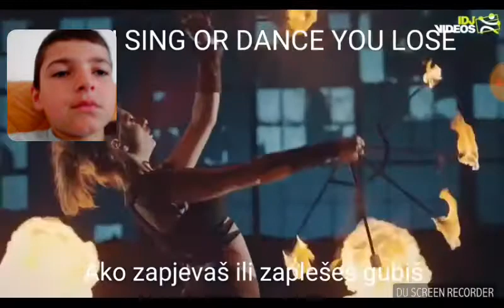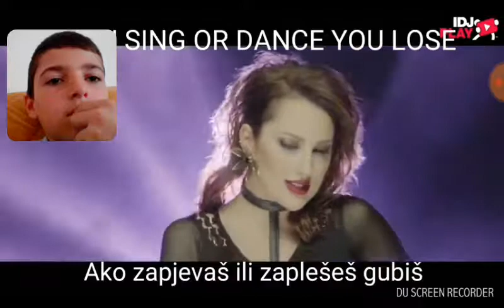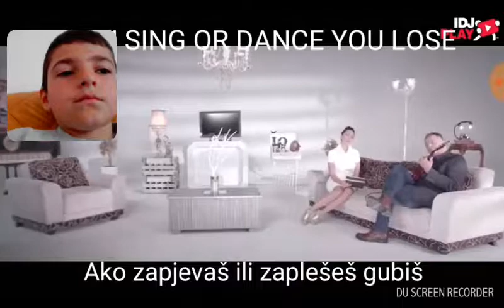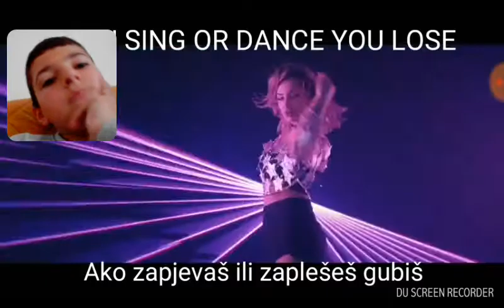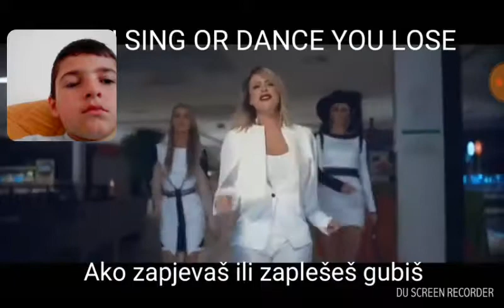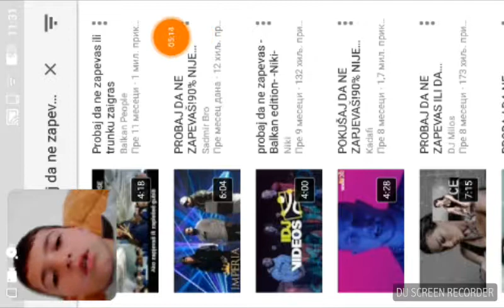(IZAZOV) POKUŠAJ DA SE NE ZAPJEVAŠ !